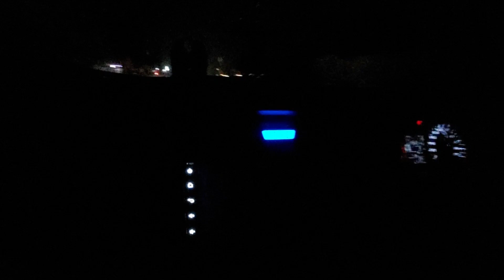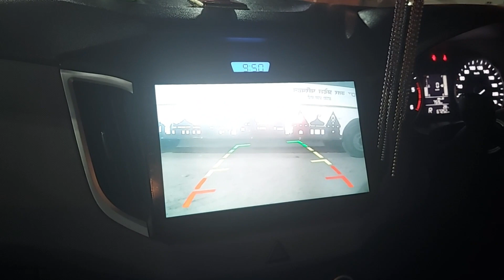Vlog-71 || POOJA KI TAIYARI HUI POORI || RASTE ME KI MASTI WITH SING SONG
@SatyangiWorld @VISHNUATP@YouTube